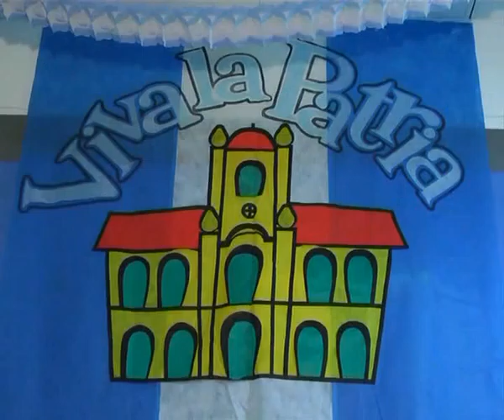06 - Krokantes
Se vienen las fiestas patrias y aquí tenemos todo para vos . . . .